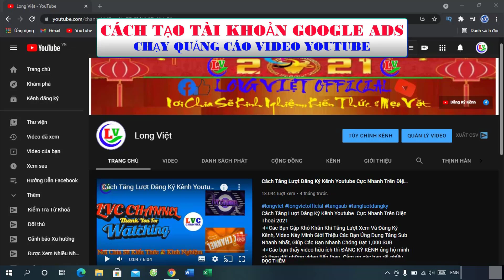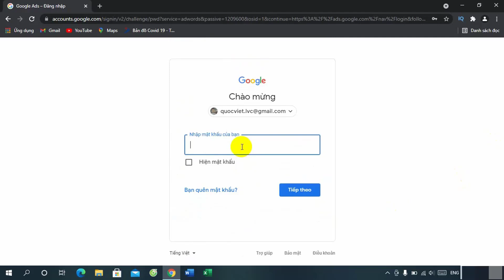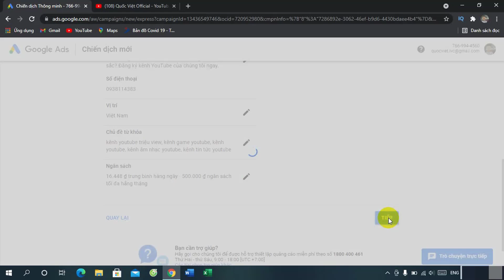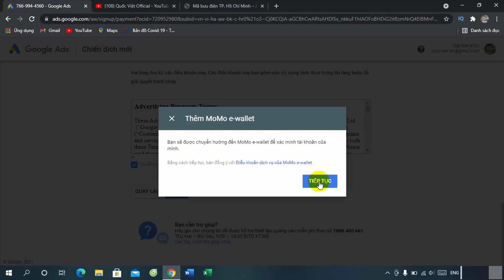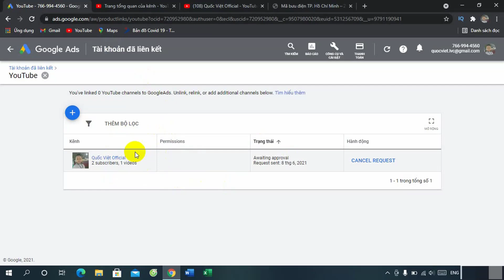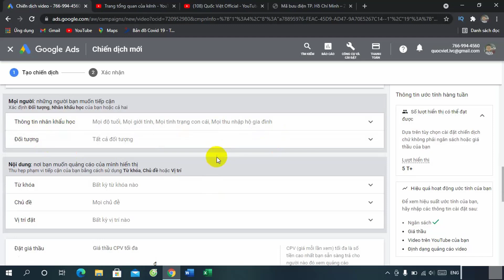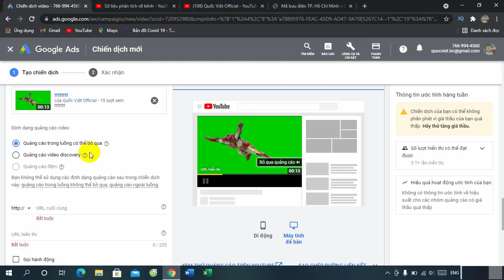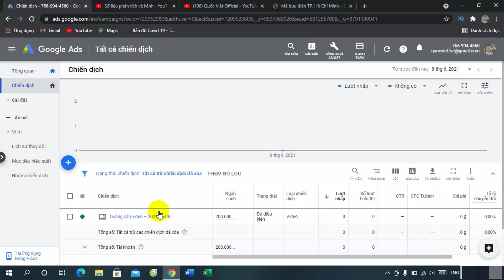Cách Tạo Tài Khoản Google Ads - Chạy Quảng Cáo Video Trên Youtube | Tăng View Nhanh Và An Toàn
✔ Chạy quảng cáo là cách tốt nhất để tăng view, tăng sub cho kênh youtube nhanh nhất, an toàn nhất và đặt biệt là tuân thủ chính sách của youtube.

✔ Nếu các bạn muốn kênh của mình được mọi người biết đến để tăng sub, tăng giờ xem thì các bạn phải chạy quảng cáo để quảng bá video của mình, để nhanh chóng bật kiếm tiền cho kênh.